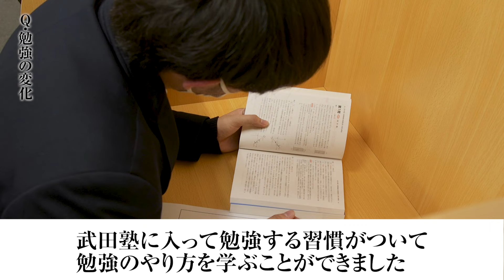【泉中央校】武田塾、実際の校舎に行ってみたシリーズ！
イベントの詳細はこちらから！

〜旧帝大・難関大・医学部を目指す人へ〜
東北大絶対合格セミナー

【講師】野尻拓磨（武田塾仙台駅前校・泉中央校校舎長）
【参加対象】高校生 及び保護者
【日時】2023年3月19日 （日）
　　　　14:00～15:30　セミナー
　　　　15:30〜18:00　受験相談・座談会
【場所】仙台駅前校
【参加費】無料
【定員】先着20名

泉中央校、無料受験相談のお申し込みはこちらから！

泉中央校についてもっと知りたい人はこちらから！

実際の教室の雰囲気や地域ならではの話を紹介しようという企画です。

今回は泉中央校に清水先生が行ってきました！

泉中央校はどんな校舎なのか？
泉中央校の野尻校舎長に話を聞きました！！

【出演者情報】
泉中央校　校舎長
野尻拓磨（のじりたくま）
武田塾の自学自習を大切にした勉強法に深く共感。
武田塾の勉強法と大手予備校で３０年にわたり教鞭をとっていた経験と知識で生徒を確実に合格へと導く。

泉中央校　教務
上野歩夢（うえのあゆむ）
自身も元武田塾生で逆転合格を果たした。
参考書の知識において右に出るものはなく、生徒ひとりひとりにピッタリの参考書を提案し多くの生徒の成績を伸ばしてきた。
サッカーとラーメンが好き。

泉中央校　講師
蓮沼亮人（はすぬまりょうと）
東北大学理学研究科
主に英語・数学・生物・化学を担当
暗記が大事であるという前提のもと、覚えたものを生徒に説明してもらうことで丸暗記ではなく本当に使える知識になっているかどうかという指導を大切にしている。
冷静沈着な指導には定評がある。

泉中央校　講師
今野りん　（こんのりん）
宮城教育大学教育学部
主に英語・国語・政経を担当
元武田塾出身で志望校に合格し、今は指導する側として活躍している。
生徒の気持ちに寄り添いながら、時には厳しく時には励ましながら志望校合格までのサポートをしている。